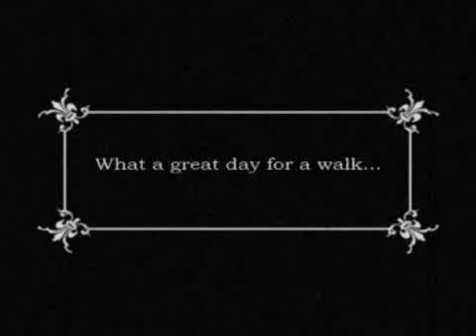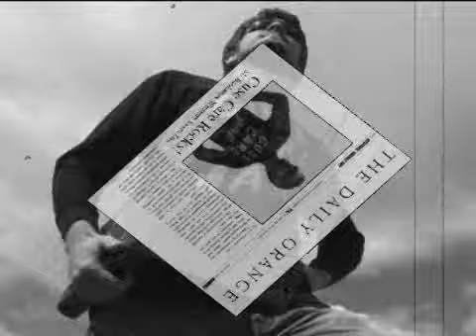CuseCareMan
A crazy cuse video